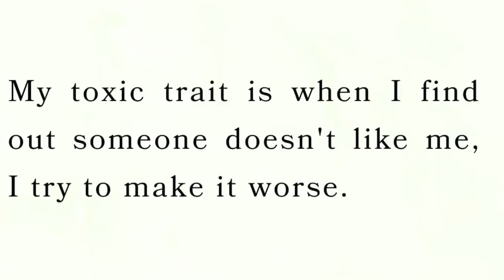Strong Is The New Beautiful, Just ask Shelly Tha Bomb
Covering girls around the world dominating the dumbbells and sharing fitness and health tips. If you are into fitness, this is your channel.

PLEASE NOTE: If you have any copyright issue with the content used on this channel or you find something that belongs to you, before you file a claim to YouTube, please contact me via email.